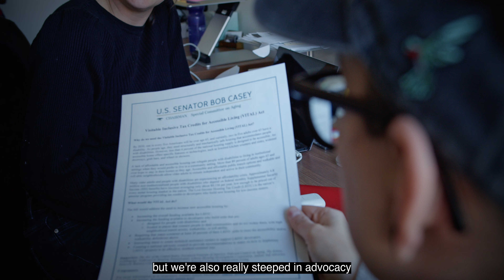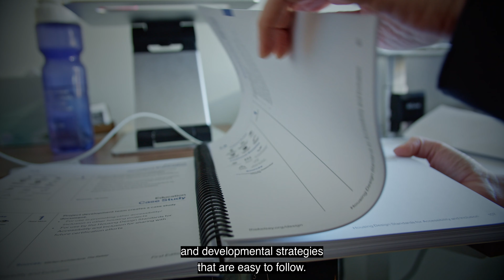Meet The Kelsey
Meet The Kelsey and see how their work on disability access is making better housing for everyone.

The Housing Venture Lab is an accelerator that provides wraparound support for entrepreneurs with new, bold ideas to make housing more equitable, accessible, and sustainable.